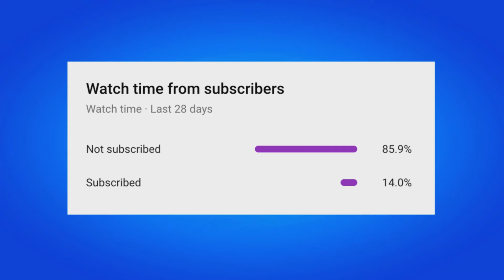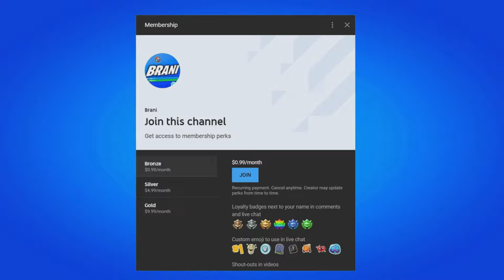How To COMPLETE ALL AVATAR ELEMENTS AIR CHAKRA QUESTS CHALLENGES in Fortnite! (Quests Guide)